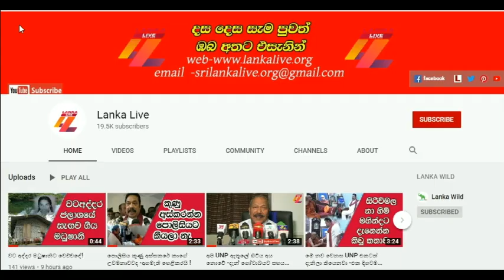Lanka Live News /2020.05.06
Like 👍 comment 🖊️Share / Lanka Live YouTube channel